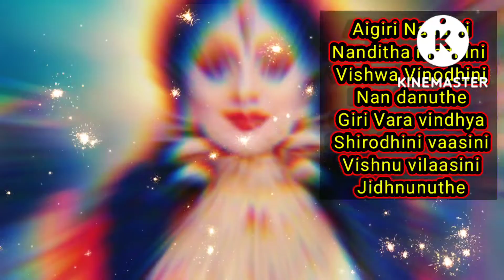Ayigiri Nandini Nanditha Medini||powerful devi mantra|rajlaxmi life you tube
Devi Stotra Devotional Song.
Copyright of Ranjitha Audio Mysore
Licence